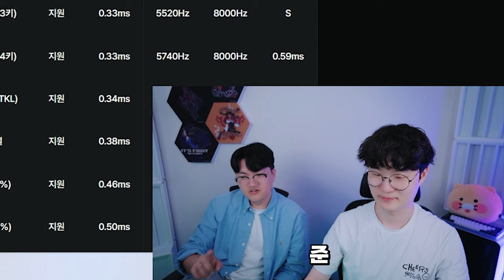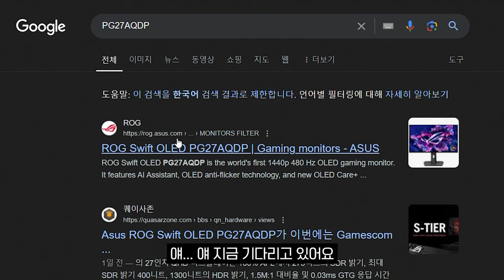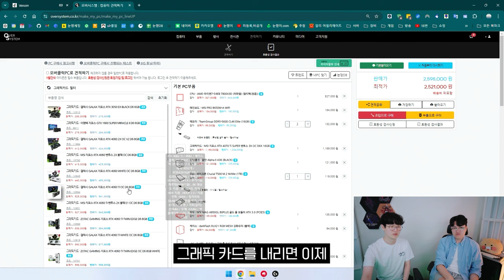발로란트 아시아 1등도 감동한 540Hz 모니터와 베놈 키보드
▶ 스펙
제품명 : 마닥개, 츈츈
가격 : ?

🎬타임라인
0:00 인트로
0:15 오프닝
0:27 눈쟁PC방 방문 이유
1:10 오늘의 장비
2:45 [마닥개님] LG OLED 480Hz & 베놈
4:45 [츈츈님] LG OLED 480Hz & 베놈
6:46 [마닥개님] ASUS 540Hz & 베놈
6:56 마닥개님이 선택한 모니터?
7:52 [마닥개님] ASUS 540Hz & 베놈
11:00 눈쟁PC방 이용 후기